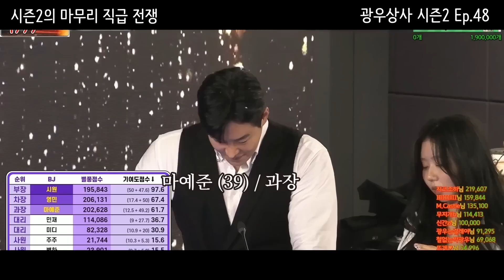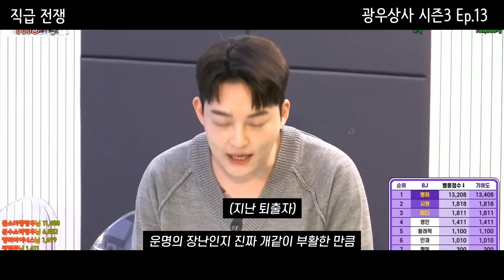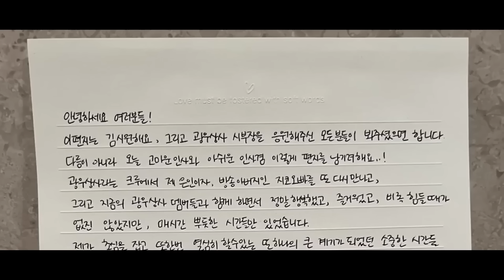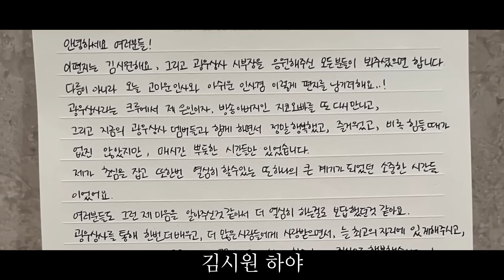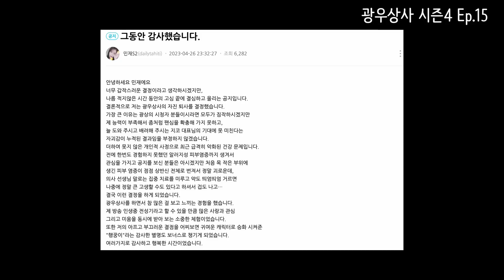광우상사 100회 특집 | 광상의 부장들, 그때 그 사람들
00:00 인트로
00:33 1대 부장
02:59 2대 부장
04:50 3대 부장
06:57 그때 그 사람 (광상을 거처간 사람들)